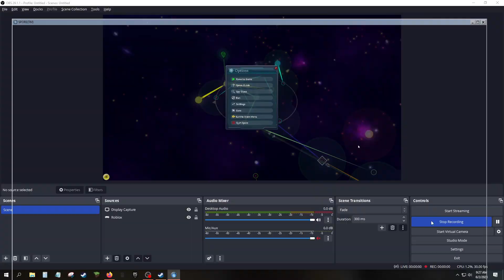Playing Spore! - Part 12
I eradicated an empire and made more friends.
I will soon make many, many more enemies.